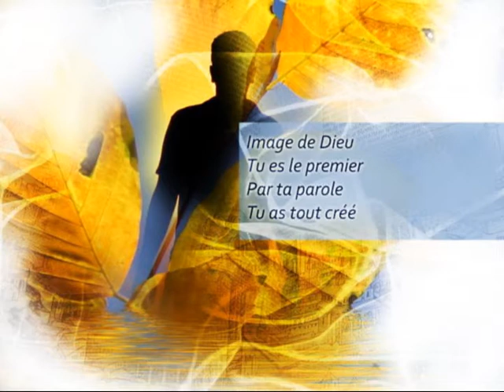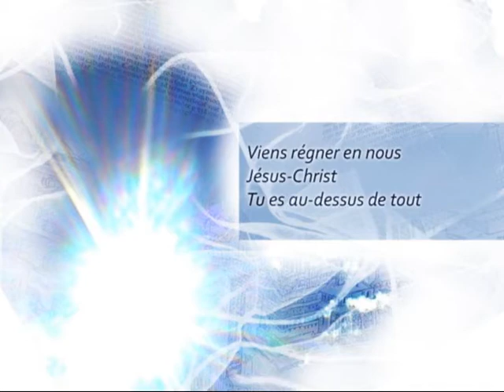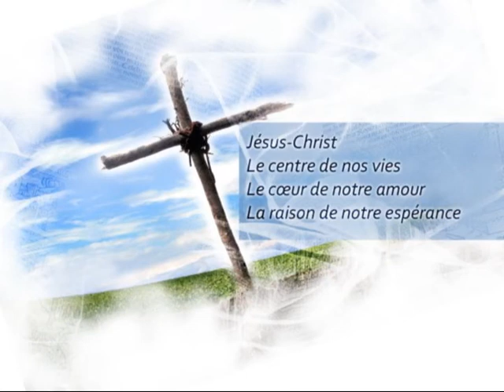Image de Dieu - Heather Owens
Chant de louange écrit par Heather Owens et chanté à l'Eglise de l'île Jésus, Laval, QC, Canada en janvier 2009. Un grand merci aux membres de l'équipe de louange, à Julie Girard pour le design et à Thierry Van Impe pour le montage. Pour une liste complète des chants de Heather avec feuille de musique, veuillez consulter